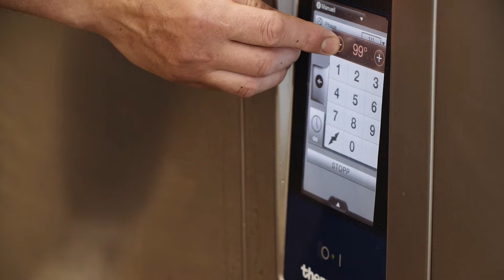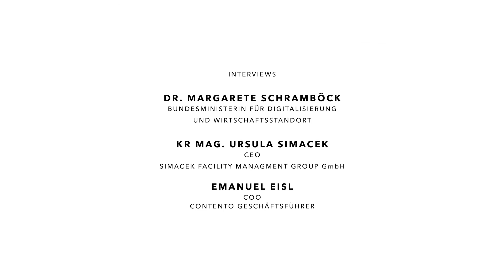Contento Akademie/SIMACEK, BM Schramböck, CEO Ursula Simacek, COO Emanuel Eisl